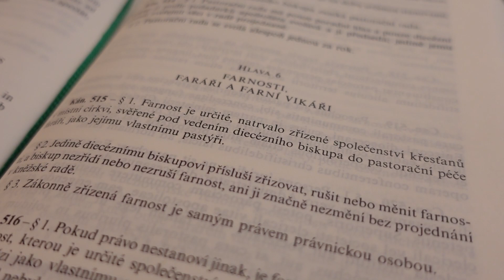P. Kamil Obr: Škola společenství 004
Provází P. Kamil Obr.